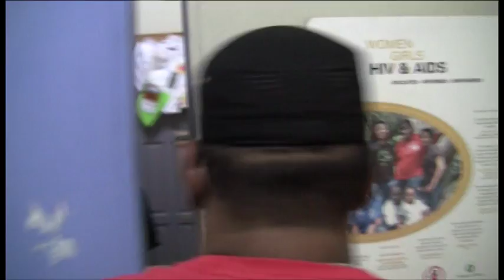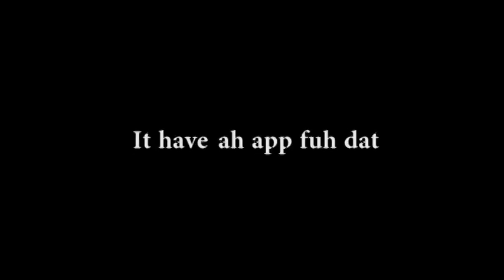It have ah App for Dat